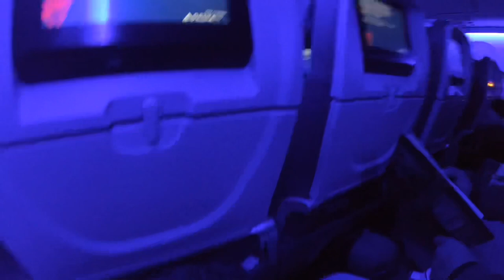Travel Vlog 2: Montana Snowboard FAILS, Glacier National Park, Snowmobiling in the Mountains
Took a trip to Montana and had a blast doing all things SNOW! Can’t get these incredible views in Florida! Went snowboarding and snowmobiling, and got to go to Glacier National Park! Check out this travel video from our week long trip to Big Sky Country.